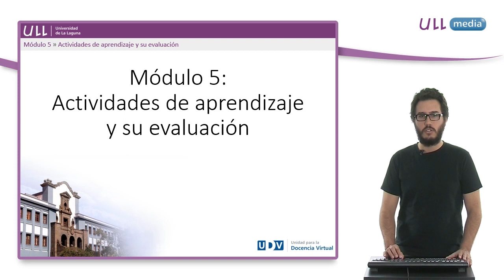MOOC Moodle. Módulo 5. Actividades de aprendizaje y su evaluación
En este vídeo se verá un resumen de los diferentes contenidos referentes al módulo 5 del MOOC.

Este vídeo pertenece al MOOC denominado "E-Learning: Aulas virtuales en Moodle para uso docente". Inscripción gratuita: